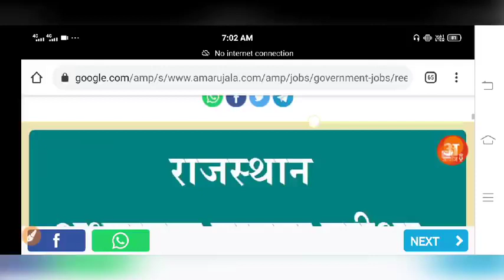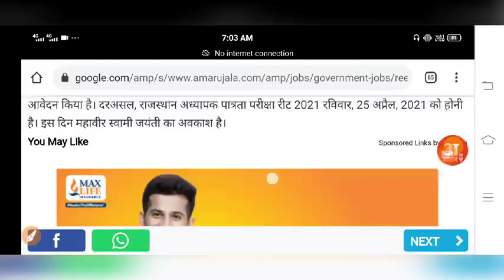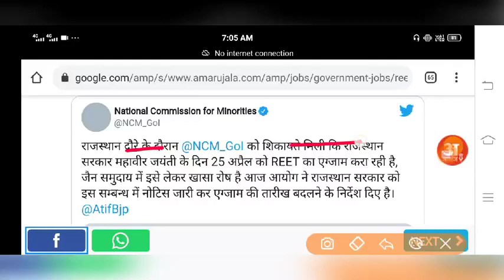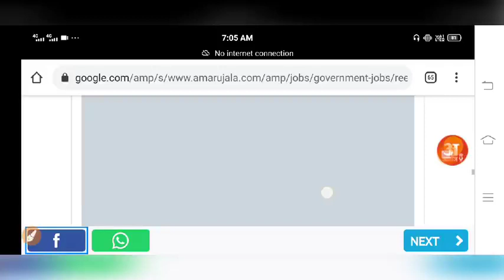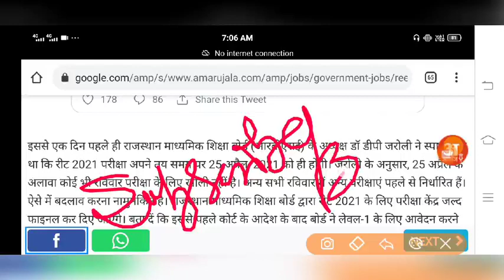reet exam नही होगा 25 अप्रैल को # मुख्यमंत्री ने जारी किया आदेश